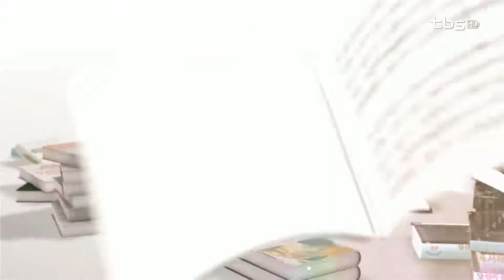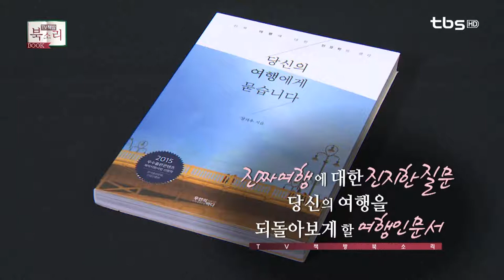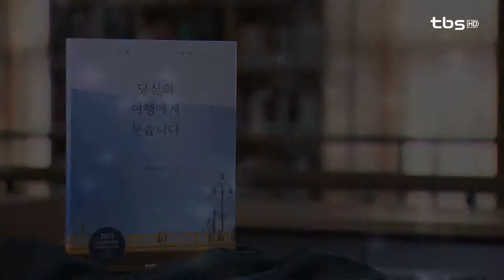[tbsTV]TV책방 북소리 106회 정지우(당신의 여행에게 묻습니다)편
천편일률적인 여행에세이에서 벗어나 여행 그 자체를 마주한 여행 인문학! 정지우 작가의 여행에 대한 신선하고 깊이 있는 시선!

이번 주 TV책방 북소리에서는
정지우 작가의 '당신의 여행에게 묻습니다' 를 만나봅니다.